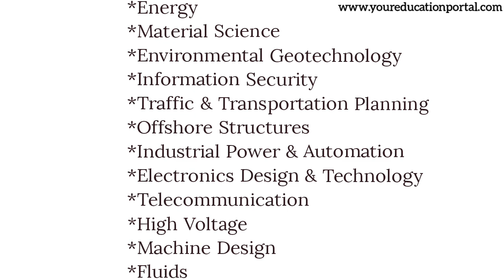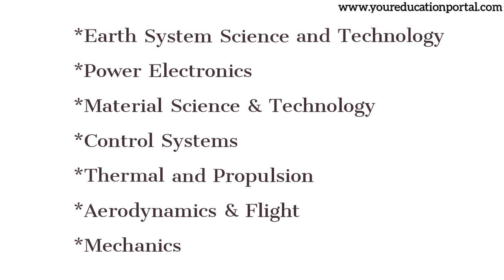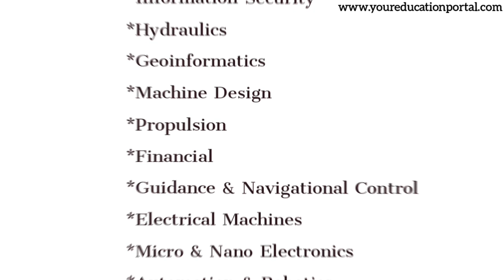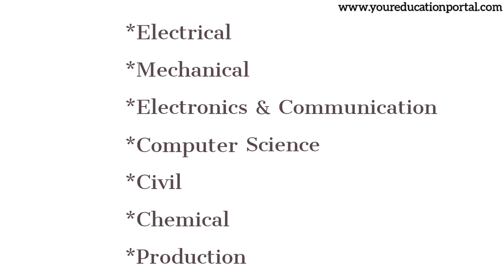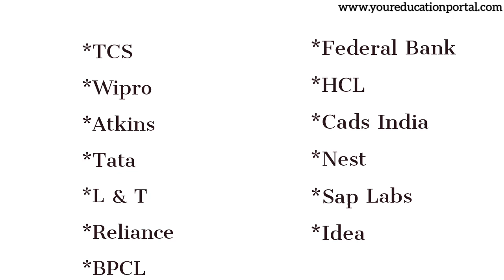TOP 5 Engineering Colleges in Kerala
Best Engineering Colleges in Kerala :

Kerala is the most literate state in India. This state is known for its education which is on a global level. There are a total of 219 engineering colleges in Kerala out of which 72 are government colleges and 147 are private institutions. These top-class engineering colleges work hard to impart the best education to their students so that they can have a bright future. All these colleges conduct campus placement drives so that every candidate can get enough resources and opportunities to land a job of their liking. The details of the top engineering colleges in Kerala Video.